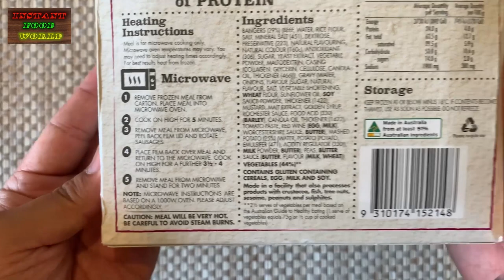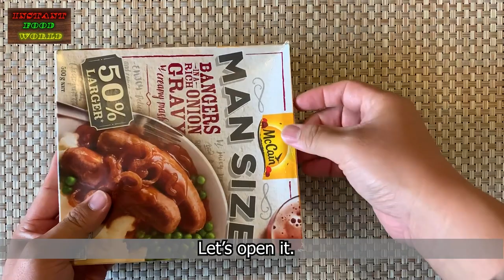McCain Man Size Bangers in a Rich Onion Gravy with creamy mash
Good combination of sausages, mashed potato, peas and gravy.

I really appreciate your watching and subscription.